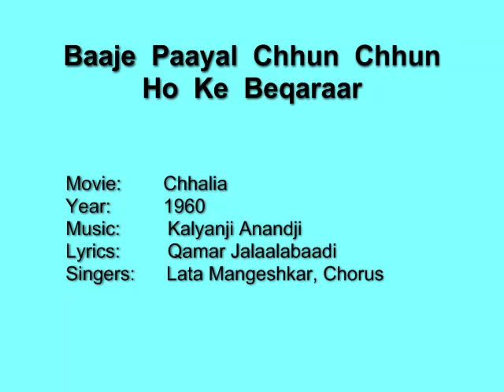Baaje Paayal Chhun Chhun - Chhalia (1960) Rare Complete Audio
This is the rare complete audio version of the song.  Practically all versions available till now are based on the sound track version, which has an incomplete second paragraph.  This version is from the original 78 rpm record, made available by my good friend Zafar Shah of Delhi.

Movie:      Chhalia
Year:       1960
Lyrics:     Qamar Jalaalabaadi
Singers:    Lata Mangeshkar, Chorus